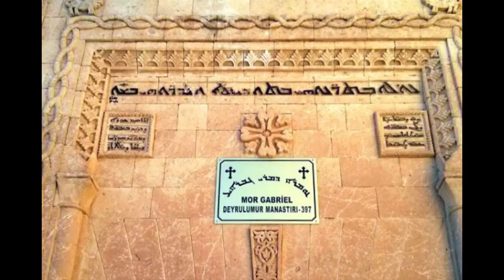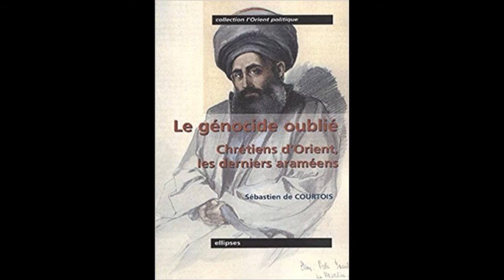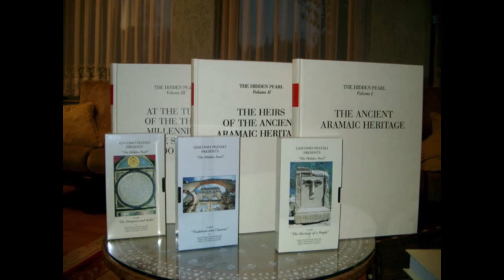Suryoyo Sat Tebe 23.11.2017